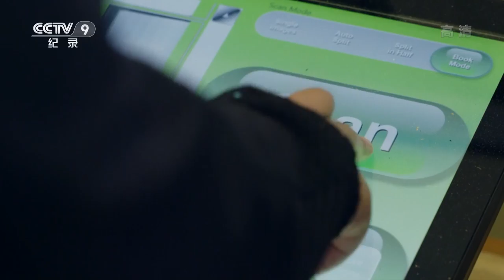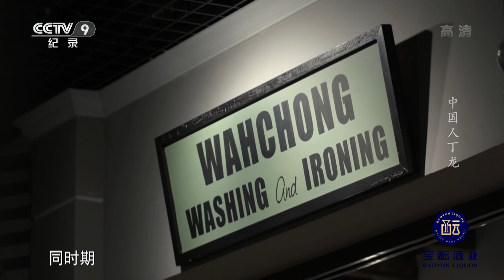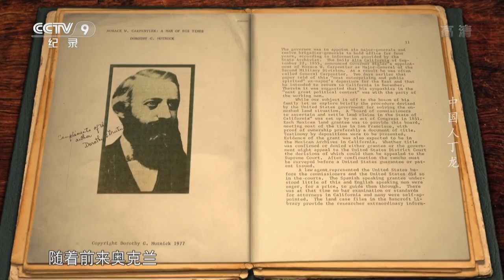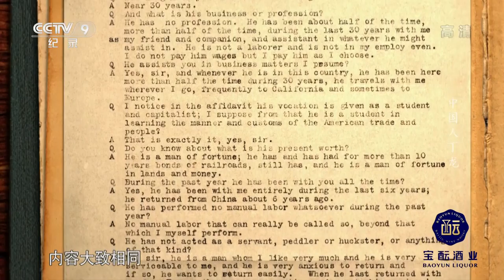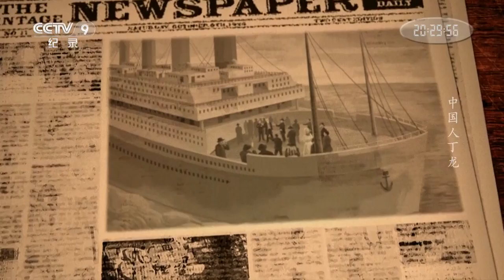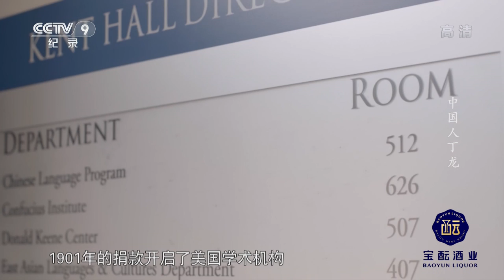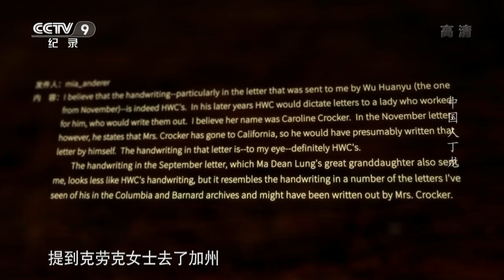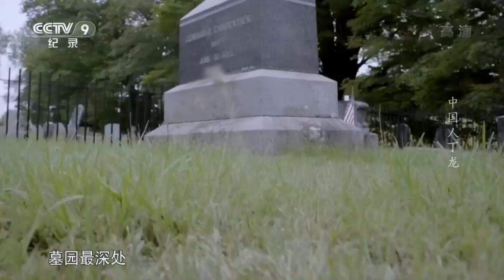《中国人丁龙》一封含12000美元的捐款信引出一个历史谜团：丁龙是谁？【CCTV纪录】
本期内容：1901年，美国哥伦比亚大学校长收到一封捐款信，信内捐赠一张12000美元的支票。来信的人是一位中国人，他的名字叫丁龙。他的捐赠，让哥伦比亚大学成立中文教学机构有了可能性。2019年，中国人丁龙的故事被排练成话剧在波士顿首演。

■□节目简介■□
一封一百二十年前的信件引出一个历史谜团：1901年，美国哥伦比亚大学校长收到一封捐款信，信内捐赠12000美金，来信的人是一位中国人，他的名字叫做“Dean Lung”，多译作“丁龙”。他的捐赠让哥伦比亚大学成立汉学系有了可能性。胡适、冯友兰、徐志摩、闻一多、陶行知. 中国近现代史上许多举足轻重的人物都曾经在这里深造。这段百余年前的往事曾不为人知。他来自哪里？去往何处？为什么会发起捐赠？纪录片《中国人丁龙》将为你揭开这位神秘人物的面纱。